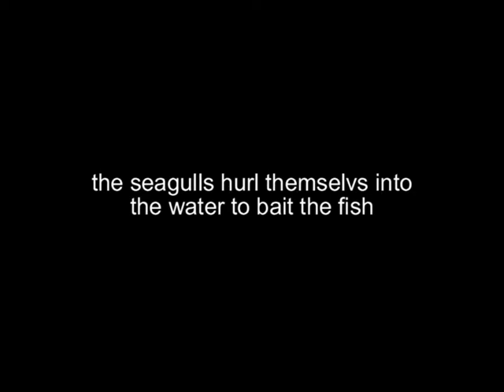Jaan Toomik - "Seagulls"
Seagulls 2004
1.47 min, DVD
video installation

This work, made in collaboration with Rainer Jansis an experimental musician, is really a short music video with me as the vocalist with him providing the music. Everything being filmed through the medium of water, it is actually based on a nightmare I have had and I think has a number of levels on which it can be read. It expresses those frustrated physical restrictions often experienced in dreams (the inability to run fast etc) and clearly represents the struggle to communicate. It is somehow a desperate, though enigmatic warning. Perhaps it also expresses the fear of getting old or becoming handicapped and less capable physically while still needing to express oneself.